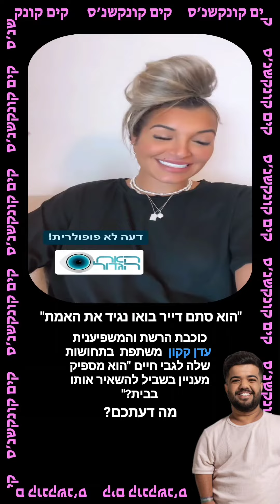עדן קקון מדברת על חיים מהאח הגדול